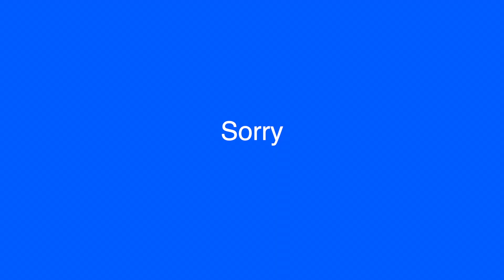Hulieo J has a Brother?! | Stream Highlights #6 | October 2, 2021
When did Hulieo's stupid little brother show up?

Hulieo Jugadorez
Age: 24
Nationality: Mexican
Backstory: Just immigrated from my home country, Mexico, to seek the greener pastures and not as tall walls of Vic Australia. Not exactly a book-smarts kinda guy so when opportunity comes it will be taken, no matter the legality. I come from a crime-striken family so to me loyalty is blood but being blood doesn't mean loyalty.
Current Life: Recently promoted to Wolf Constructions Foreman, and aspiring member of the Son's of Taxi (SOT) Criminal Organisation.